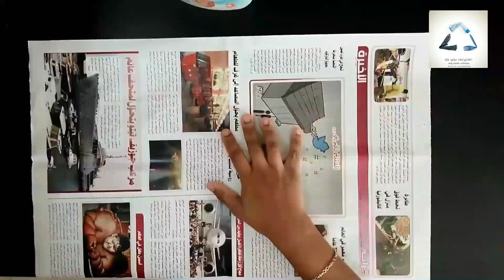3 Awsome Ways To Recycle / Reuse Old Glass Bottles | Best Out Of Waste Glass Bottles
3 Awsome Ways To Recycle / Reuse Old Glass Bottles | Best Out Of Waste Glass Bottles | Glass Bottles | Best Out Of Waste | Recycled Arts And Crafts -

Hi & Welcome to RecycledArtsAndCrafts- Reduce, Reuse, Recycle - Today we are sharing a very easy and simple tutorial to make home decor using glass bottle and woollen thread

Logo credits: This logo used in video is based on Jing Zhou's poster.